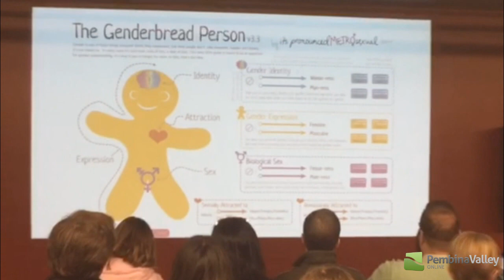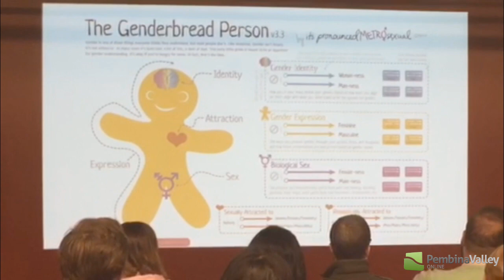Diversitas LGBTQ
Pushing past the controversy for a deeper look into the issue, Diversitas continued its educational series last weekend with a look at the LGBTQ community.